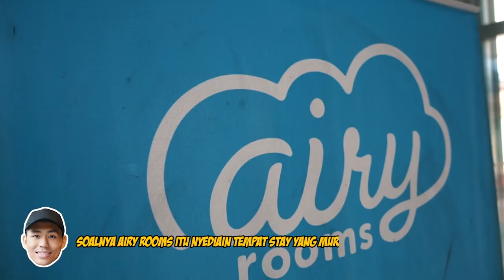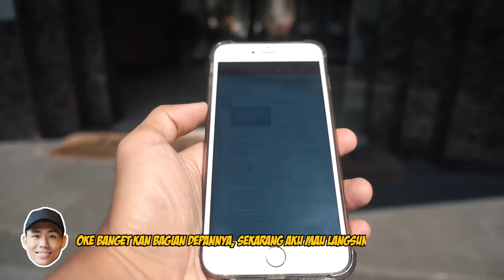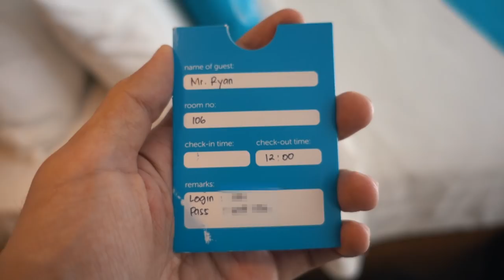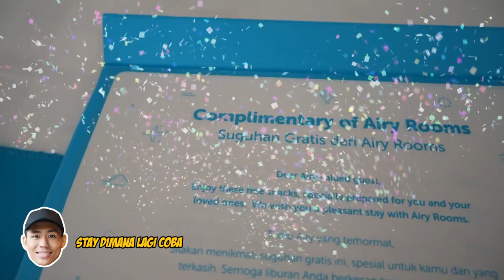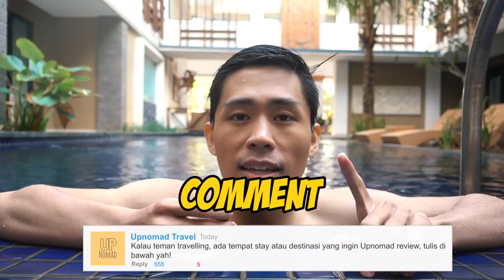KECEWA LAGI?? BOOKING DI AIRY ROOMS DAPETNYA KOK KAYAK GINI!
Haloo Semuanya,
Akhirnya review tempat stay lagi nih! Tapi masih ngga jauh-jauh dari video yang kemaren-kemaren masih review homestay Airy Rooms lagi wkwkwk... Tapi homestay yang ini beda banget sama homestay Airy Rooms yang pernah aku review sebelumnya, karena mewah banget dan fasilitasnya lengkap serasa stay di Private Villa Coy!! Mantab ngga tuh? Nah gimana makin penasarankan? Langsung aja tonton videonya sampai habis! ENJOY!